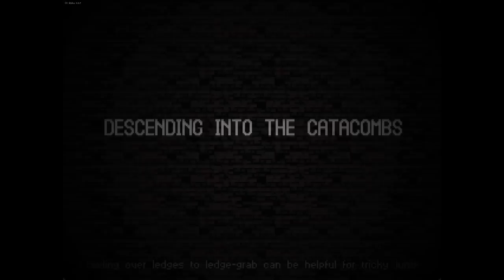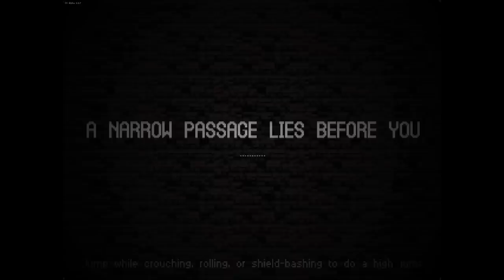Only You Can Prevent Catacomb Fires... - Let's Play Catacomb Kids Early Access - Part 35